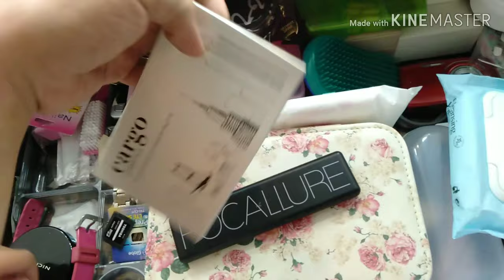Mini Vanity Tour | Make-Up Organizer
March 18, 2019 Vlog

Vlogging Phone : Huawei Nova 3i | Oppo A7
Editing App/Software : Kinemaster | Photoshop